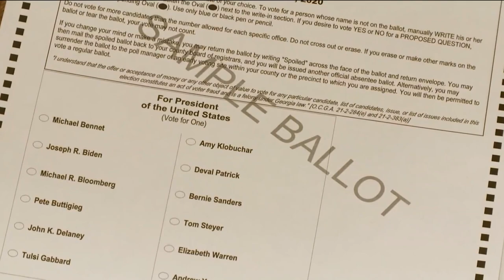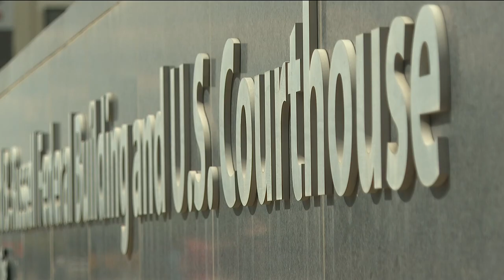Here's what happened happened in the federal hearing over Georgia's newest voting law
SB 202 faces voter suppression challenges.